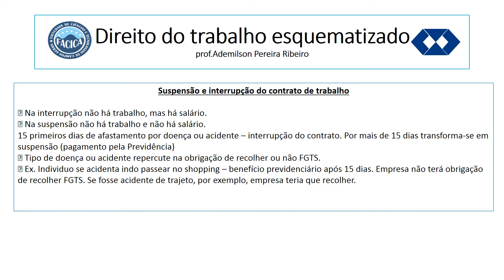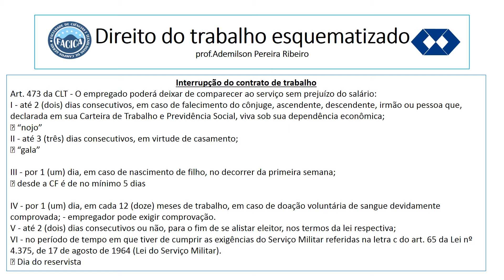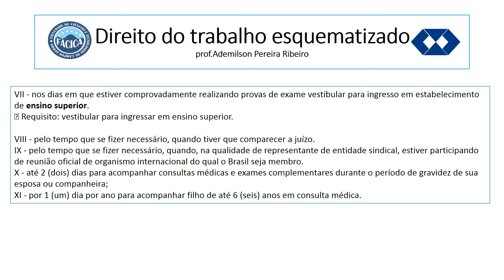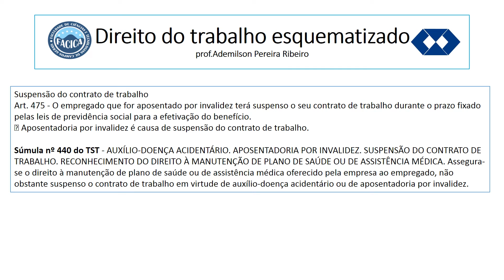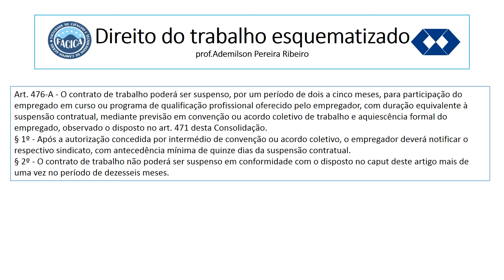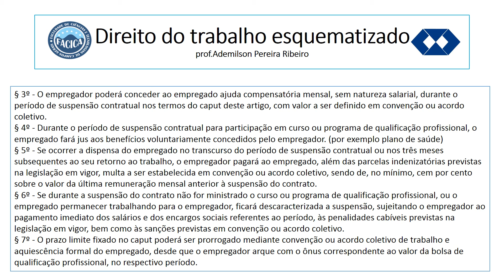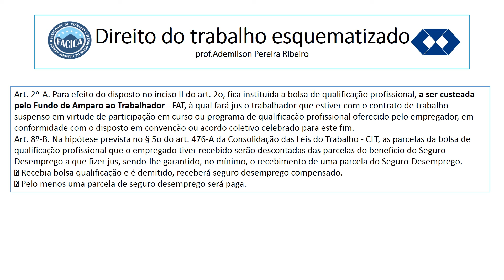Direito do trabalho A5 audioaula parte 2 21